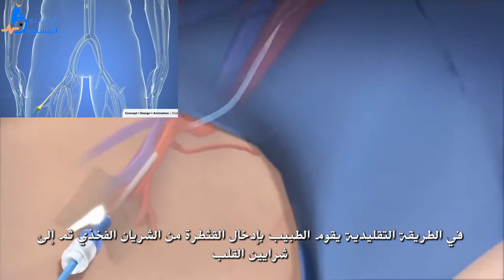الساعد: تركيب الدعامة لشرايين القلب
"الأطباء بدأوا الابتعاد عن الشريان الفخذي في تركيب الدعامة لشرايين القلب، كيف، ولمَ؟ تابعوا معنا..."